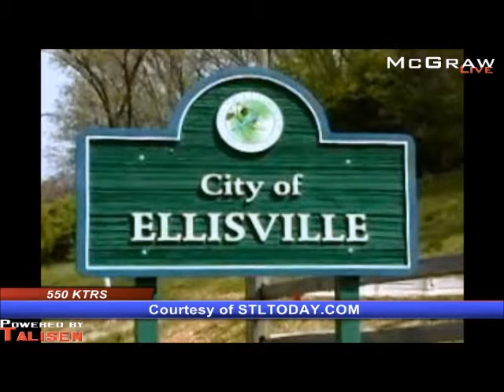David Stokes Talks TIF in Ellisville and the Hadley Township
The McGraw show hosts David Stokes of the Show-Me Institute